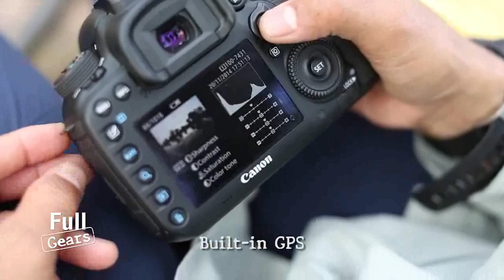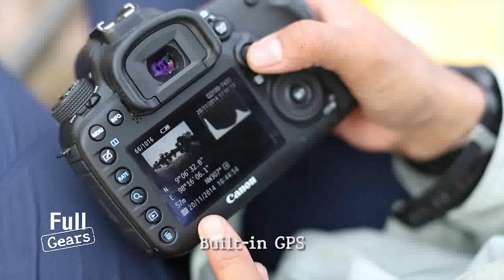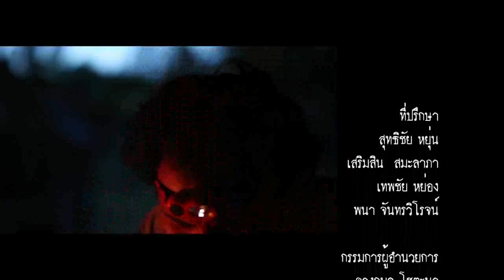รายการ Full Frame ช่างภาพสุดขั้ว KohPraTong นกตะกรุม ( ฝูงสุดท้าย ) # 4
รายการ Full Frame ช่างภาพสุดขั้ว
ออกอากาศเมื่อ วันอาทิตย์ 4 ม.ค. 58
เวลา 17.00 น. ช่อง Now 26